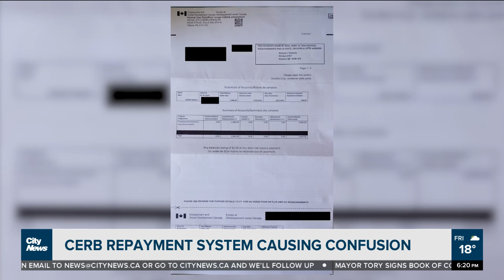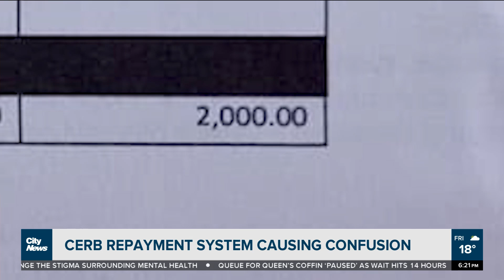Anger over CERB repayment system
A GTA woman says she paid back thousands of dollars to the Canadian government to cover her CERB debt. Days later, she got a warning letter saying no payment was ever made. Erica Natividad with what's behind the confusing system.